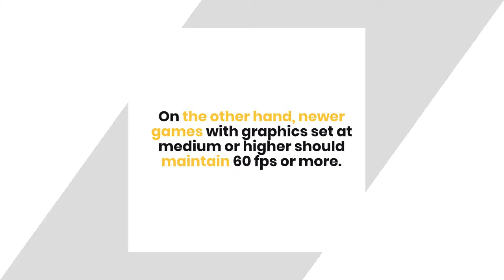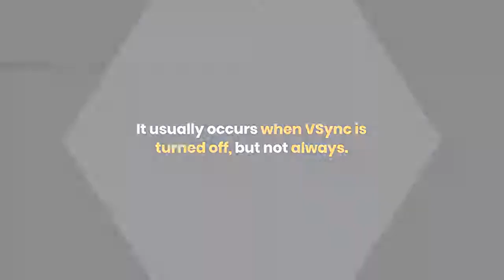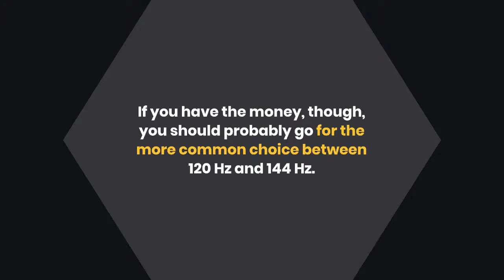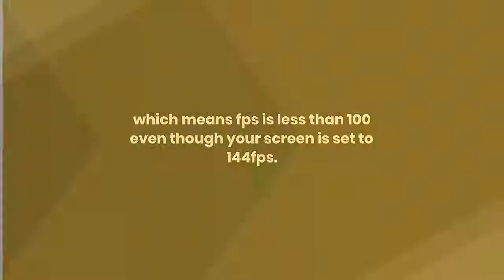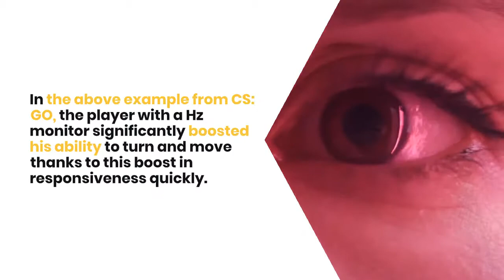How Many FPS Can A 75HZ Monitor Display? [Complete Guide]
HOW many fps can a 75HZ monitor display? Find out in this article. IF you’re playing a video game that requires a high response time, then

In this tutorial, I will tell you about the How Many FPS Can A 75HZ Monitor Display?

Its Quite Confusing  if you don't know How Many FPS Can A 75HZ Monitor Display?